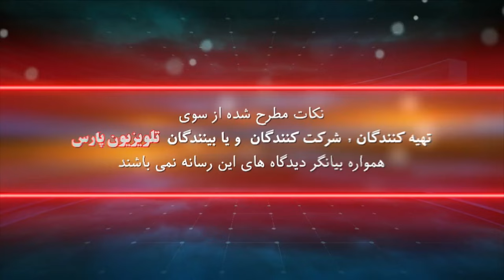روانشناسی روشنگری با دکتر دانش فروغی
این صفحه اصلی یوتیوب تلویزیون پارس می باشد
 22 August 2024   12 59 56 PM

شماره تماس تلویزیون :
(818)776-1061